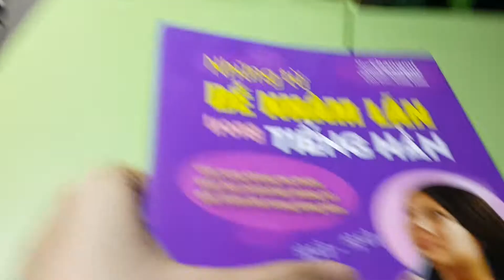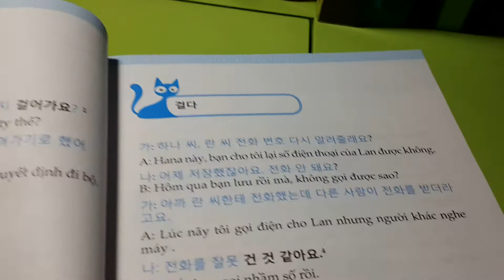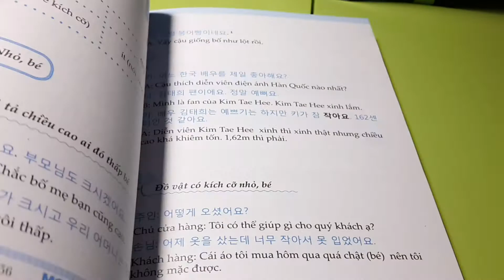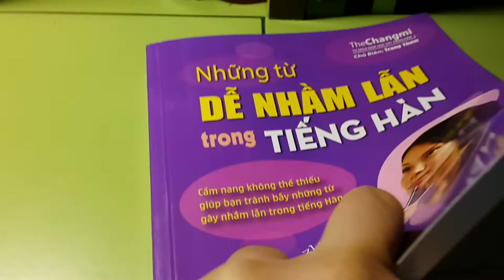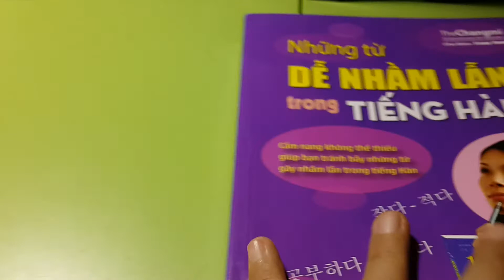Review sách những từ dễ nhầm lẫn trong tiếng Hàn